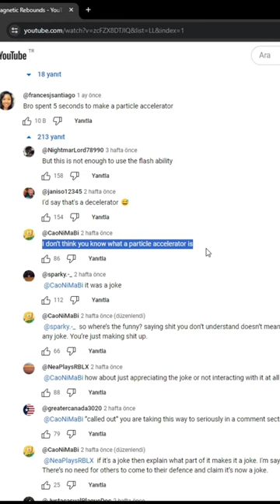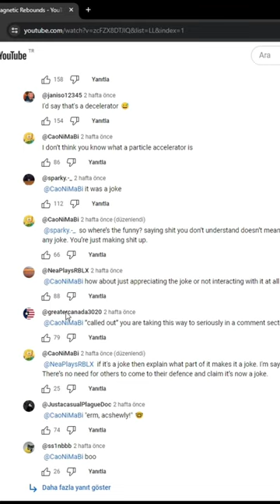a Particle (the Accelerating Kind)